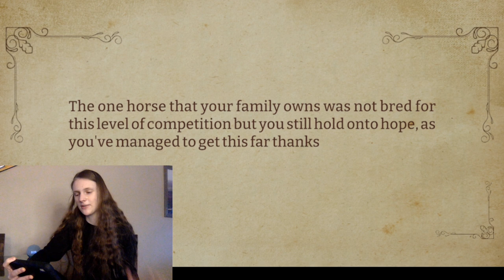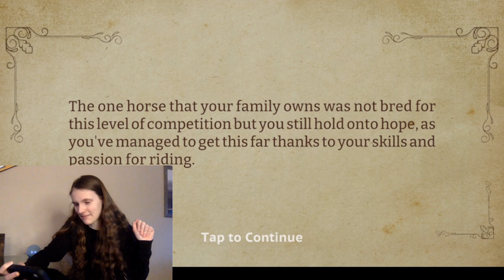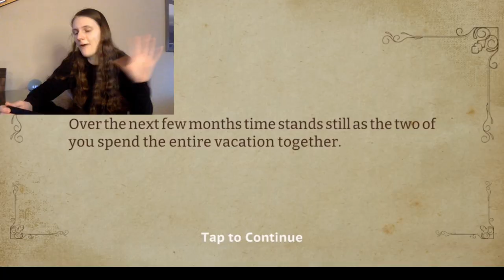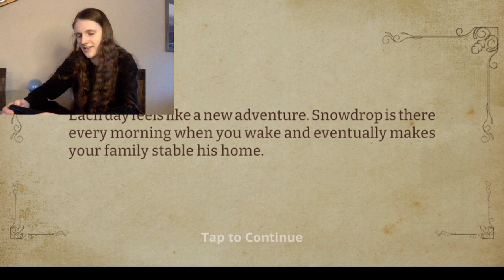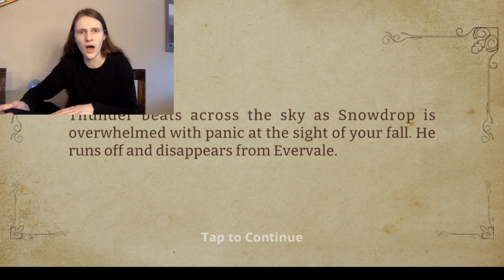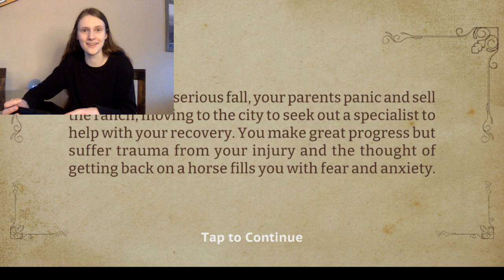IT'S FINALLY OUT!!! 🤩 || Star Equestrian Gameplay + Reaction (Episode 1?)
Hey guys! I LOVE this game so far, and even though there are a few bugs and errors that should be fixed, it is overall an enjoyable experience. I am excited to follow along on Star Equestrian's journey as it improves.